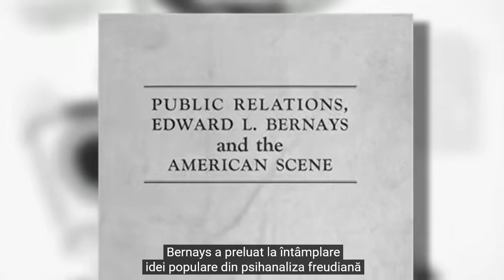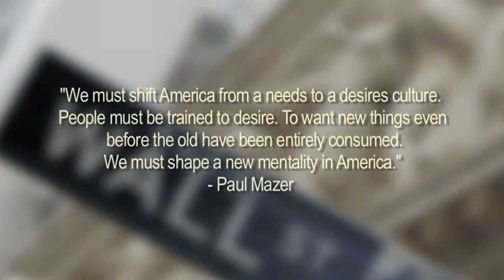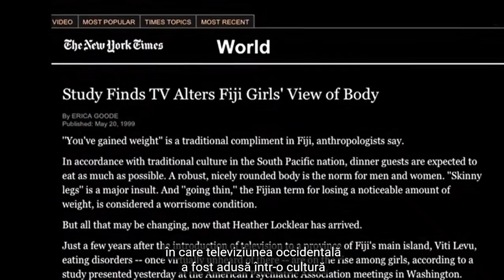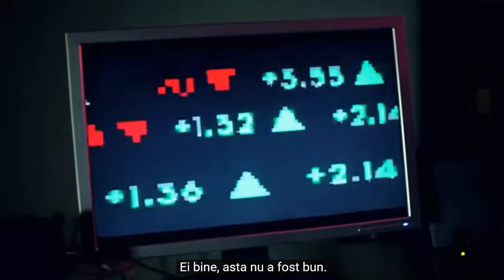Scurta istorie a Reclamelor si Publicitatii - Cultura in Declin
Publicitatea și manipularea consumatorului: Peter Joseph descrie cum industria publicității exploatează nesiguranțele oamenilor pentru a-i determina să cumpere produse de care nu au nevoie, cultivând dorința de a se conforma unor standarde artificiale de frumusețe și succes.

Acest episod ridică întrebări despre cum ne definim identitatea într-o lume în care publicitatea și consumul sunt omniprezente și despre cum aceste dinamici au efecte negative asupra individului și asupra mediului.